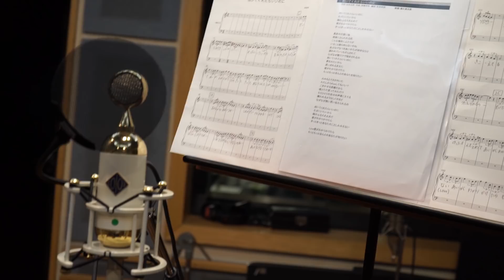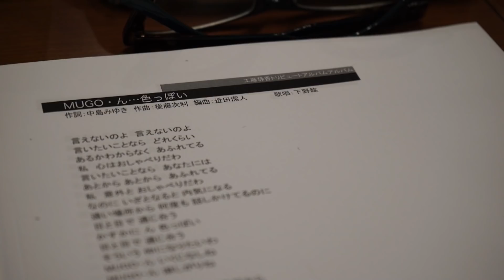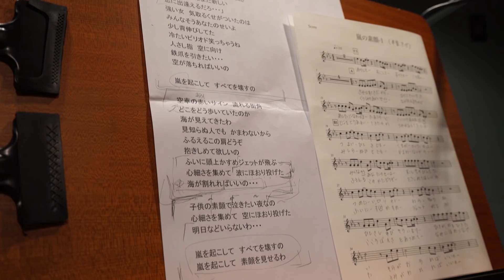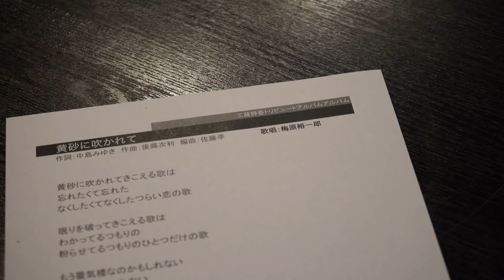2017年12月20日発売「Shizuka Kudo Tribute」メイキング映像第２弾～レコーディング＆インタビュー編～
※ご購入には早めのご予約をお勧めいたします。
～関智一、鈴村健一、谷山紀章、下野紘出演によるShizuka Kudo Tribute座談会開催決定！～
‹‹Shizuka Kudo Tribute 座談会››
【日時】2018年1月10日(水) 19:00開場／19:30開演
【会場】都内某所(※当選者のみご案内致します。)
【出演者】関智一、鈴村健一、谷山紀章、下野紘、他
【イベント参加方法】
12月20日(水)発売『Shizuka Kudo Tribute』(PCCA.4601)に封入されている「Shizuka Kudo Tribute座談会応募抽選券」記載の応募URLより必要事項を入力の上、ご応募ください。ご応募された方の中から抽選で約800名様をイベントにご招待致します。
■イベント応募受付期間：2017年12月19日(火)0:00～2017年12月25日(月)23:59まで

工藤静香ソロデビュー30周年記念　企画ミニアルバム
2017年12月20日　発売　「Shizuka Kudo Tribute」
工藤静香の大ヒット曲カバーした人気声優勢揃いの豪華トリビュートが実現！
工藤静香ソロデビュー30周年を記念しての特別企画として、話題の男性声優7名参加によるトリビュートミニアルバムのリリースが決定！
工藤静香が初めてアニメソングのタイアップ曲として歌い、大ヒットとなった「Blue Velvet」(1997年・フジテレビ系アニメ『ドラゴンボールGT』の第3期エンディング・テーマソング)を梶裕貴が歌唱。他にも「抱いてくれたらいいのに」(1988年) を森久保祥太郎、「MUGO・ん…色っぽい」(1988年)を下野紘、「嵐の素顔」(1989年)を鈴村健一、「黄砂に吹かれて」(1989年)を梅原裕一郎、「めちゃくちゃに泣いてしまいたい」(1992年)を谷山紀章、「激情」(1996年)を関智一と、工藤静香の大ヒット曲×人気声優のカバーという夢のコラボレーションが実現しています。

【商品情報】
タイトル：「Shizuka Kudo Tribute」
発売日：2017年12月20日
品番：PCCA.04601
価格：税抜2,315円(税込2,500円)

M1「抱いてくれたらいいのに」(1988年)／歌：森久保祥太郎(もりくぼしょうたろう)
M2「MUGO・ん…色っぽい」(1988年)／歌：下野紘(しものひろ)
M3「嵐の素顔」(1989年)／歌：鈴村健一(すずむらけんいち)
M4「黄砂に吹かれて」(1989年)／歌：梅原裕一郎(うめはらゆういちろう)
M5「めちゃくちゃに泣いてしまいたい」(1992年) ／歌：谷山紀章(たにやまきしょう)
M6「激情」(1996年)／歌：関智一(せきともかず)
M7「Blue Velvet」(1997年)／歌：梶裕貴(かじゆうき)